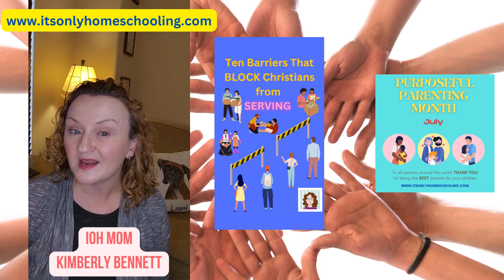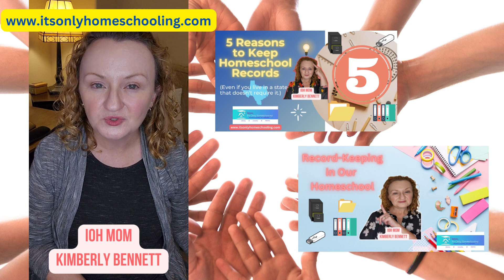Purposeful Parenting // Recipes For A Sweet Child // Character Ed Homeschool // Christian Homeschool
Hello IOH Friends,

We have many exciting things coming your way from It's Only Homeschooling this July!

In honor of Purposeful Parenting Month, we teach you how to cultivate a servant's heart in your homeschool by examining what barriers are blocking your serve game in your home.

Coming up in our July 5th episode of our Shelf Indulgence Book Chats Podcast, we chat with author, homeschool mom, and Licensed Clinical Social Worker, Katie J. Trent, about her upcoming devotional release - Recipes for a Sweet Child.

Katie's Book: Recipes for a Sweet Child

We also welcome a surprise guest for our Salt & Light SERVE Spotlight series airing on Wednesday, July 12th, and Wednesday, July, 26th.

Finally, we are excited to share new builds in our Books N Bricks Book Club for kids and the latest episodes from our newest series, Kitchen Science Kids.

Come play with us, learn with us, and grow with us.

Blessings,

Kimberly
IOH Mom